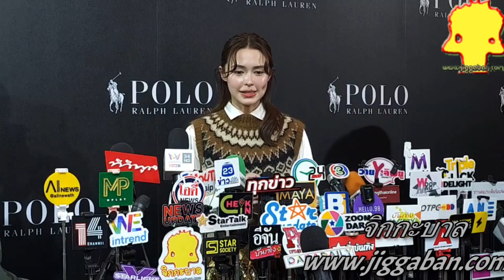แพทริเซียกู๊ด แพทริเซีย